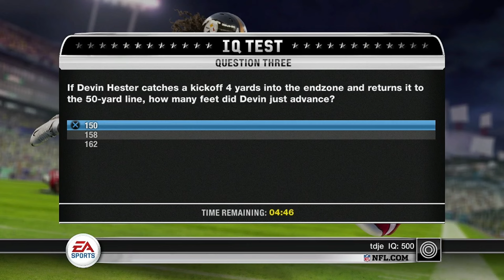JOHN LARSEN E9 First Game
I am playing Madden 10 Superstar Mode. Episode 9 follows my player through his first NFL game.

Original Song Used For This Video
By PiTT "Madden 10 John Larsen"